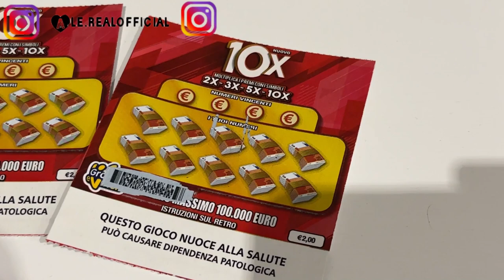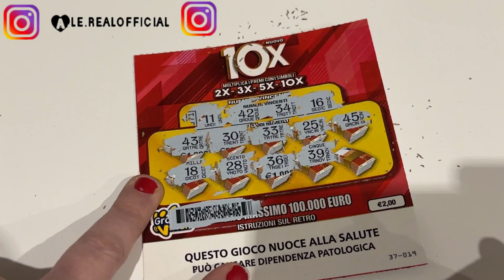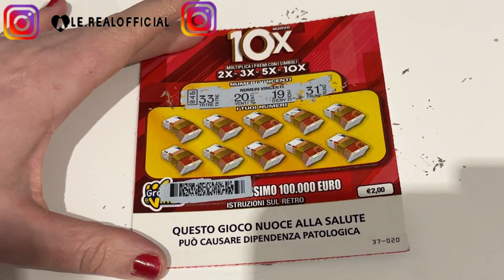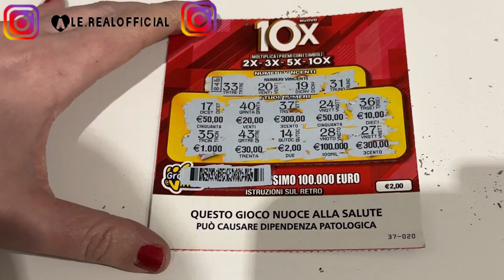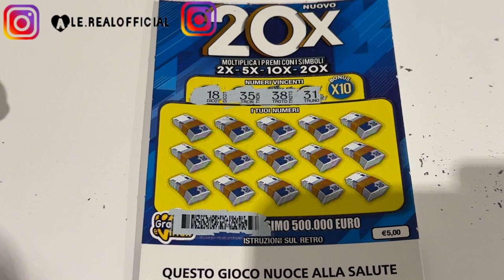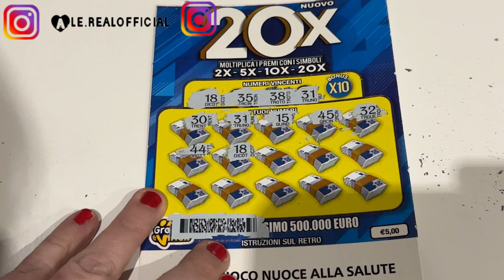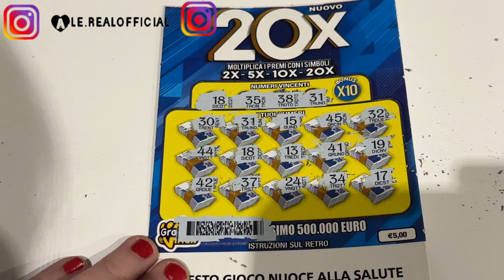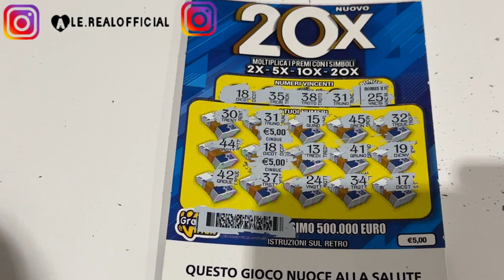GRATTA E VINCI HO VINTO 10 MILA EURO NON CI CREDO🥳 2023